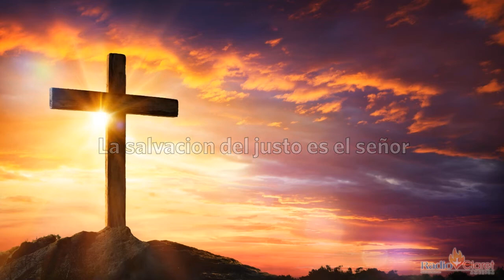Reflexiones de las Lecturas del 29 de enero del 2021 con el Padre Tony Díaz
El Padre Tony nos regala una hermosa reflexión sobre las lecturas del día.
0:00​​ intro
0:33​​ Primera Lectura
2:25​ Salmo
3:48​ Evangelio
5:39​​ Reflexiones de las lecturas